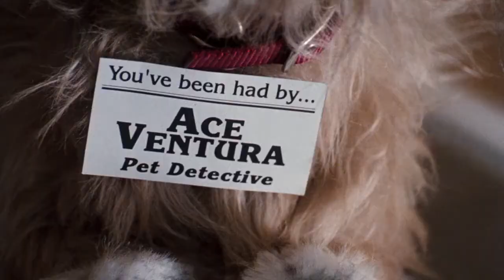Ace Ventura: Pet Detective (1 of 5 Movie clips)- Protecting Dog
MOVIE CLIPS OF

DESCRIPTION OF CLIP
Mr. Ace (Jim Carrey) a Pet Detective abduct and protect Shih Tzu a dog who is kidnapped by the kidnapper.

BRIEF DESCRIPTION OF FILM
Ace Ventura a Pet Detective is an eccentric, very unorthodox Miami-based private detective who specializes in retrieving tame or captive animals. He struggles to pay his rent, and is often jocked of him by the Miami Police Department, led by Lieutenant Lois Einhorn, who finds Ventura insufferable. Two weeks before the Miami Dolphins are to play in the Super Bowl, their mascot, a bottlenose dolphin named Snowflake, is kidnapped. Melissa Robinson, the Dolphins’ chief publicist, hires Ventura (Pet Detective) to find Snowflake.
CREDITS TO:
Warner Bros (1994)
Cast: Jim Carrey, Courteney Cox
Director: Tom Shadyac
Producer: James G. Robinson
Story by: Jack Bernstein